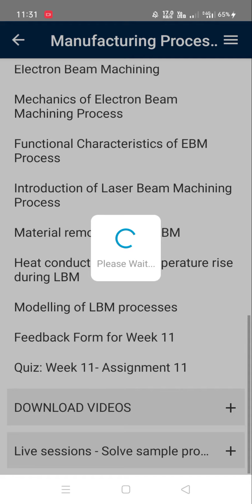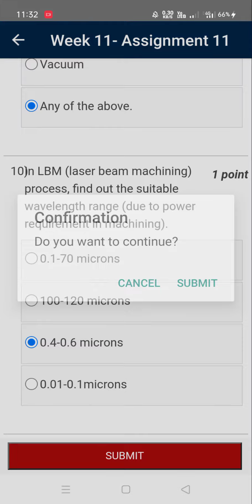Week-11__Manufacturing Process Technology I & II ___NPTEL Week 11 &-24 April 2022 /// Assignment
Homeclasses
class-10th,11th,12th Jee Mains & NPTEL Assignment Solution
Engineering Mathematics